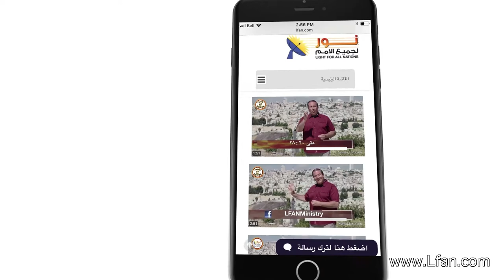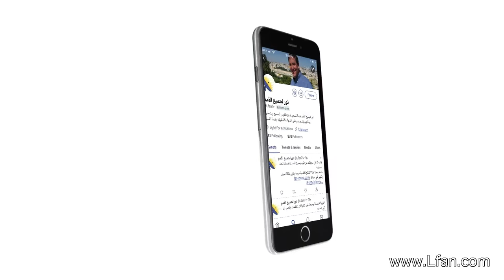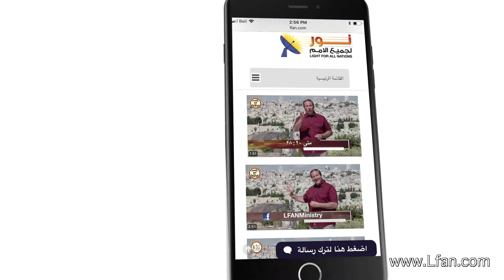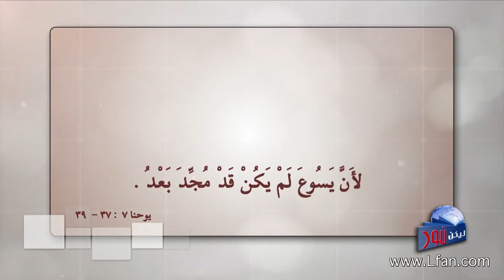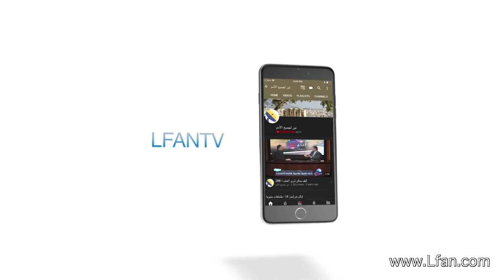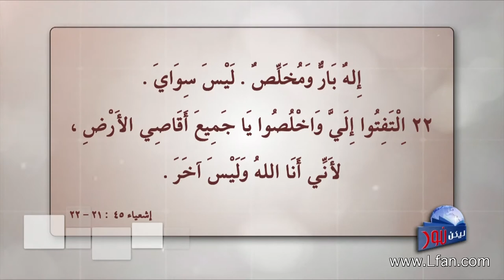ليكن نور - الحلقة ٤٤١ - تعالوا إلي